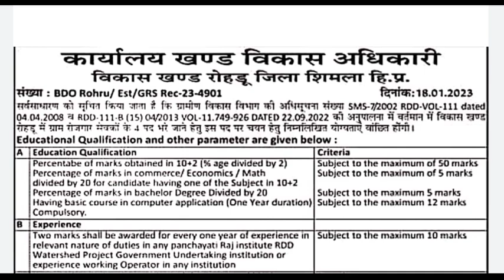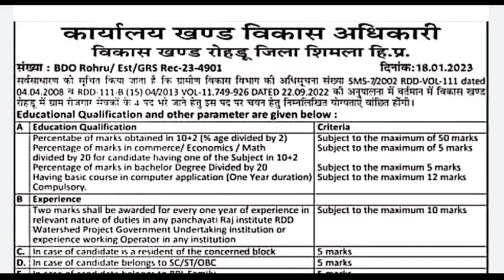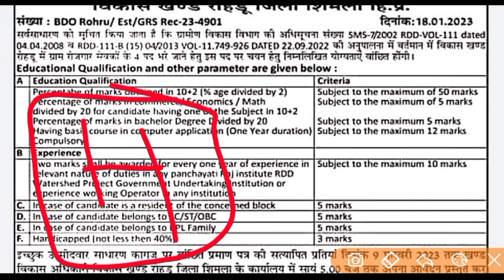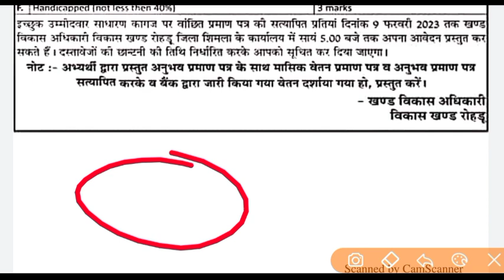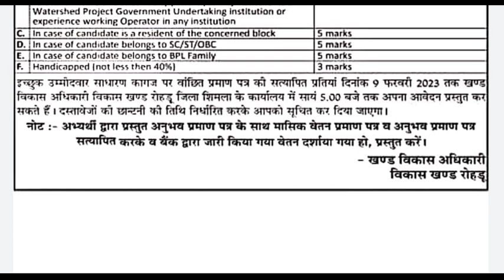|हिमाचल प्रदेश ग्राम सेवक भर्ती 2023|HP Govt Jobs 2023|HP Govt Jobs Notification 2023|